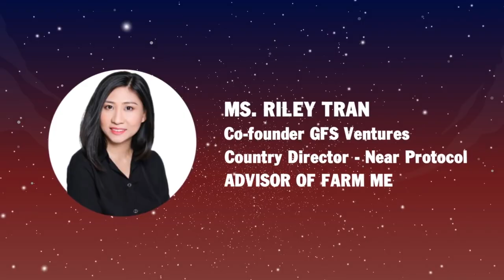FARM ME OFFICIALLY ANNOUNCED GFS PARTNERSHIP | Farm Me Official